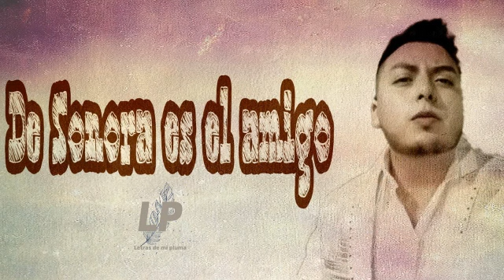Para El Viejo - 2025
BIEN VENIDOS A LETRAS D MI PLUMA
TE INVITAMOS A SUBSCRÍBIRTE Y  ACTIVAR LAS NOTIFICACIONES 🔔, PARA MAS MÚSICA.

AQUI LES DEJAMOS UN ROLON BIEN CHIDO, COMPARTE Y DEJANOS TU COMENTARIO.

TEMA. "DE SORORA ES EL AMIGO"

COMPOSITOR. G,P

🔸SOLO APOYAMOS AL ARTISTA.🔸